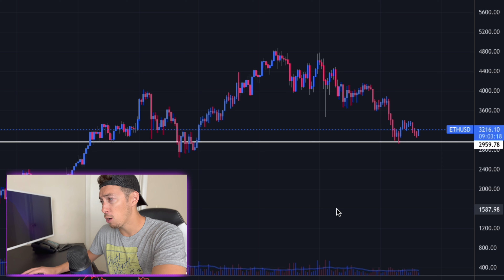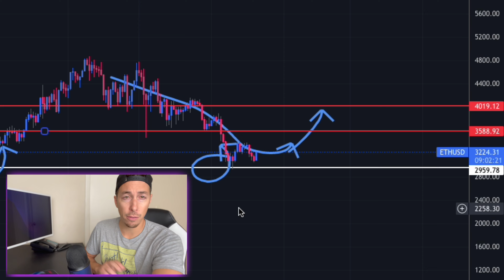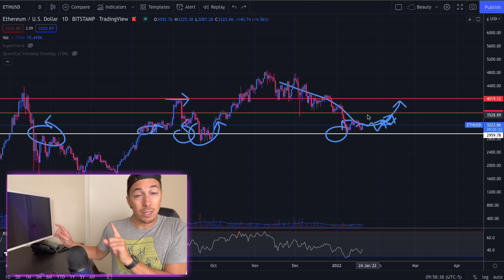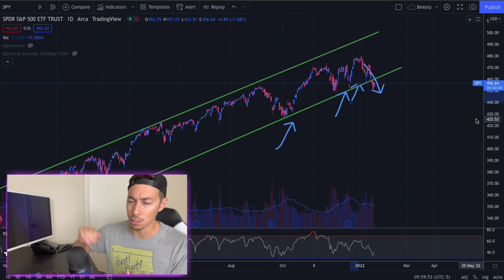Are we back in the Crypto Bull Market? (The answer is....)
Is this the crypto bull market? Today is looking saucy green with Ethereum and Bitcoin making nice moves. But are we getting ahead of ourselves or is this the beginning of the bull trend? Let's find out in todays viddy.

00:00 Watch it all ya goldfish brain